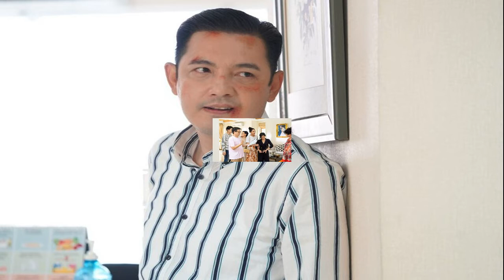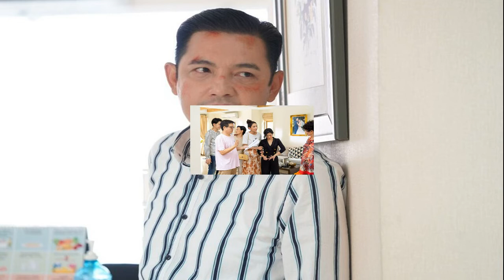บี น้ำทิพย์ ผวาโรคจิตคุกคาม เผยแพร่ที่อยู่ เลขบัตรปชช แจ้งจับมาแล้ว 4 ครั้ง 2021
บี น้ำทิพย์ ผวาโรคจิตคุกคาม ละเมิดสิทธิเผยแพร่เลขบัตรประชาชน ที่อยู่คอนโดของตน หวั่นเกิดอันตราย แจ้งความมาแล้ว 4 ครั้ง เผยรู้ตัวคนทำแล้ว ครั้งนี้จับได้แน่นอน
เพิ่มเพื่อน
นักแสดงสาวสุดแซ่บ บี น้ำทิพย์ จงรัชตวิบูลย์ เปิดใจหลังถูกคุกคามผ่านโซเชียลมานานกว่า 4 ปีเต็ม จนล่าสุดโดนปล่อยข้อมูลส่วนตัวทั้งเลขบัตรประชาชนและชื่้อคอนโด ผ่านทางรายการ คุยแซ่บSHOW ทางชองวัน31 ที่มีหนิง ปณิตา และเป็กกี้ ศรีธัญญา เป็นพิธีกร
บี น้ำทิพย์ ฟาดคนประสาท เผยแพร่ที่อยู่-เลขบัตรปชช. จ่อเอาเรื่องถึงที่สุด
บี น้ำทิพย์ อวดหุ่นแซ่บ นุ่งซีทรู ขับเจ็ตสกี แซ่บ อะไรเบอร์นั้น